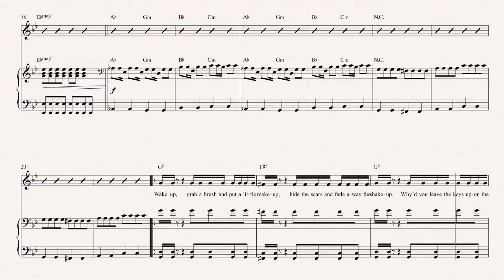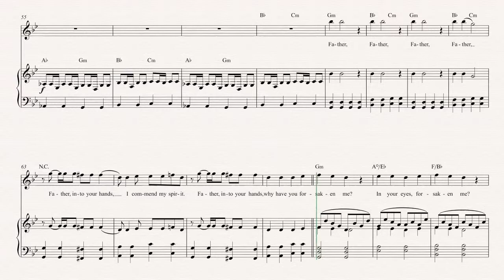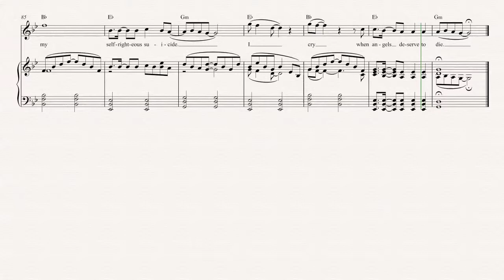Cornet - Chop Suey! - System of a Down Sheet Music, Chords, & Vocals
Cornet sheet music, chords, and vocals for Chop Suey! - System of a Down. Learn to play Chop Suey! and play along!